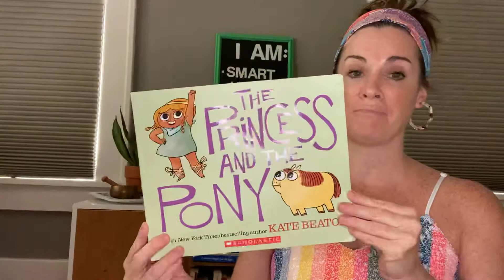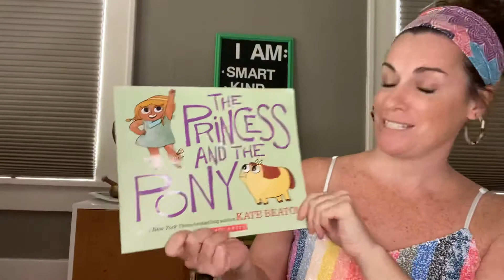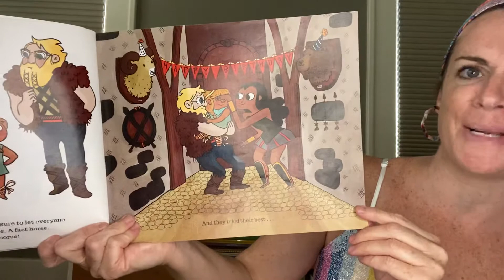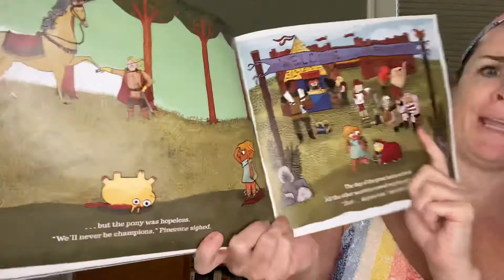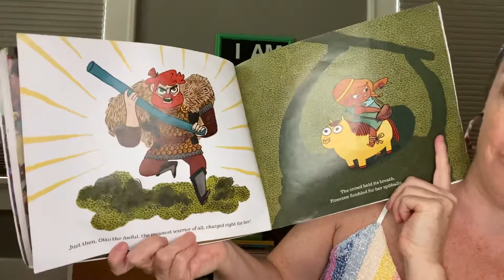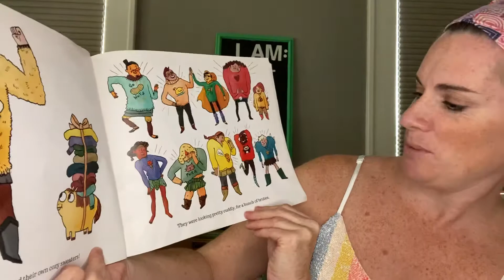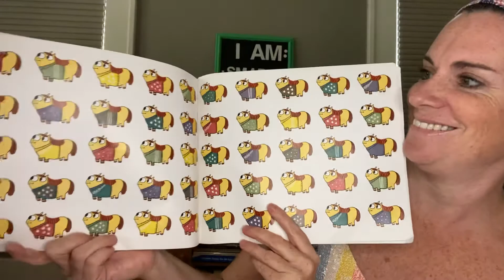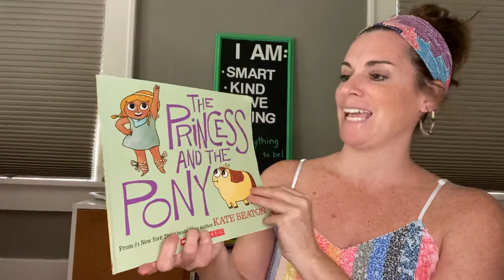Storytime: The Princess and the Pony